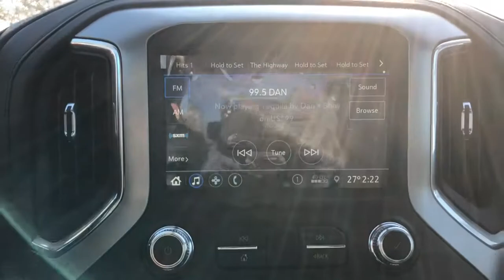2021 GMC Sierra_1500 Gurnee, Waukegan, Kenosha, Arlington Heights, Libertyville, IL G10078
Dark Sky Metallic [LISTING TYPE] 2021 GMC Sierra_1500 available in Gurnee, Illinois at Anthony Buick. Servicing the Waukegan, Kenosha, Arlington Heights, Libertyville, IL area.